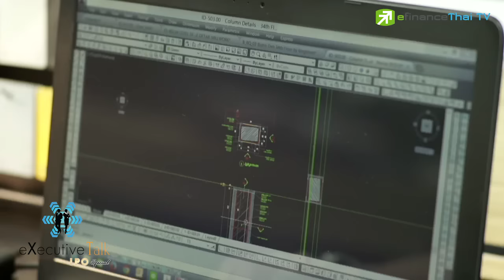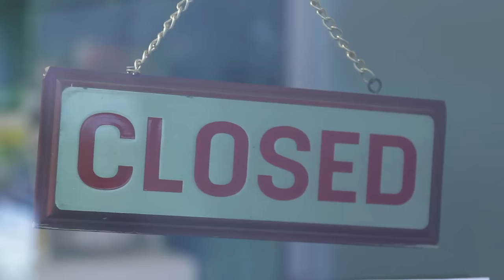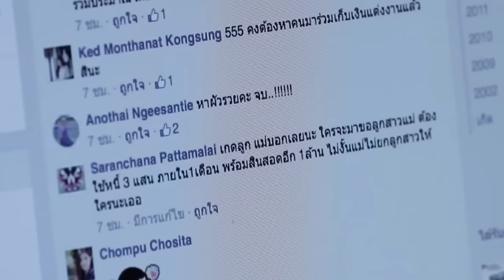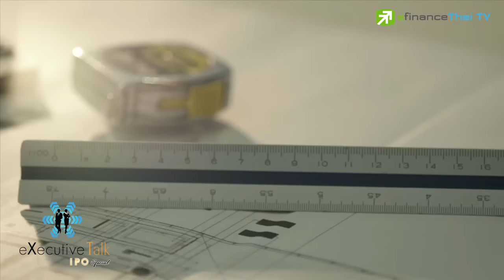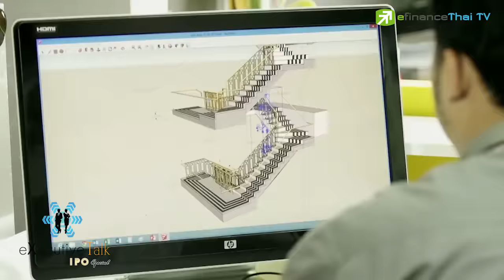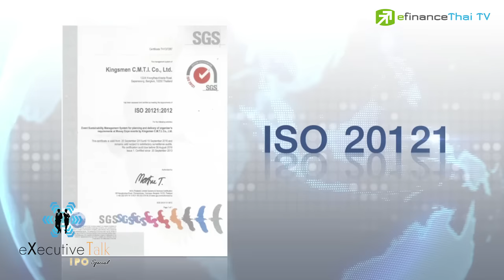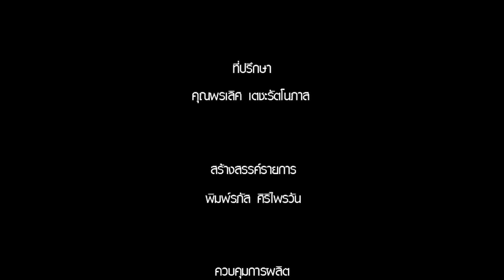Executive Talk IPO Special "K พร้อมลุย mai 18 ธ.ค. นี้"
Execultive Talk IPO Special

รายการที่จะมาเจาะลึก หุ้น IPO น้องใหม่!!!

ไขทุกข้อสงสัย ว่าหุ้นตัวนี้มีดีอย่างไร? ทำไมถึงควรลงทุน?

"คิงส์เมน ซี.เอ็ม.ที.ไอ" หรือ หุ้น K เคาะราคาขายไอพีโอหุ้นละ 5.80 บ. เปิดจอง 2-4 ธ.ค . เข้าเทรด mai 18 ธ.ค.นี้ มั่นใจขายราคานี้จะมีผลตอบแทนให้กับนักลงทุนในระดับที่น่าพอใจ โดยราคาขายไอพีโอคิดจาก P/E 19.4 เท่า มีธนชาต เป็นที่ปรึกษาทางการเงิน